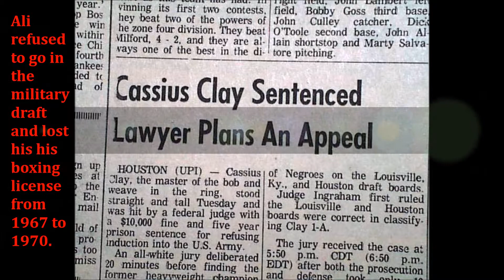Muhammad Ali - Book Trailer